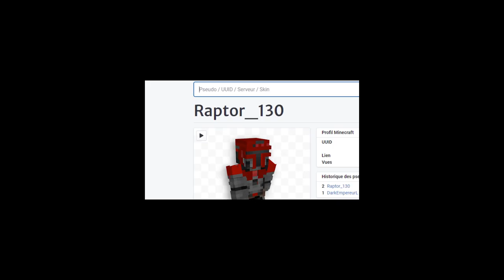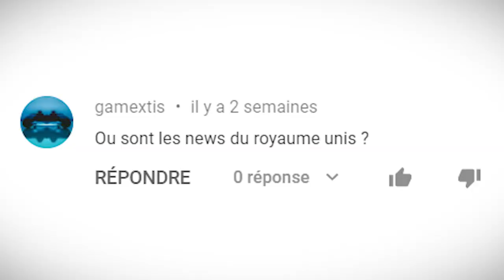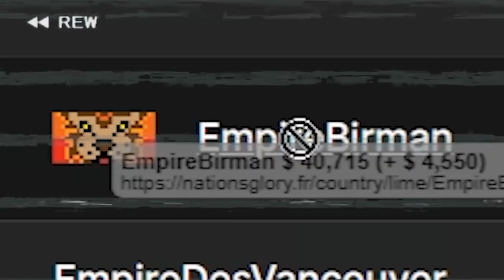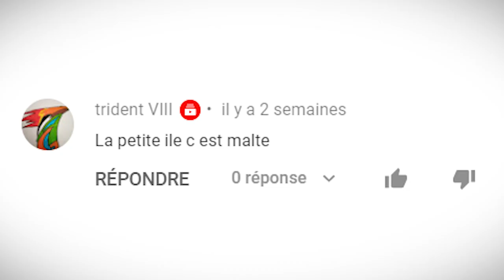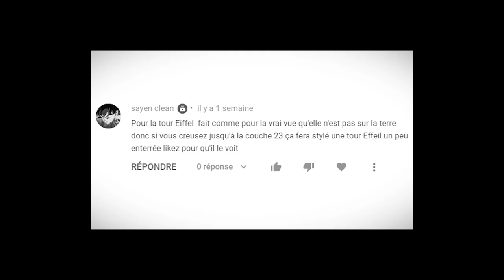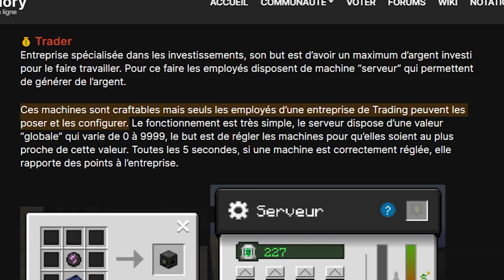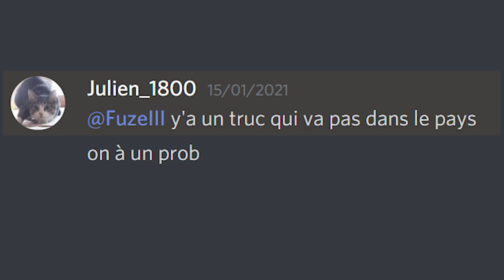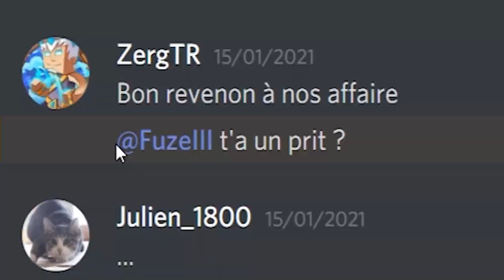LE JOUR OÙ J'AI FAILLI PERDRE 1 MILLION... - Episode 38 | EarthNG | NationsGlory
Aujourd'hui, je vais vous raconter l'histoire de quand j'ai presque perdu 1 million de de $... Aie

👉 Code créateur EpicGames: Fuzele raison